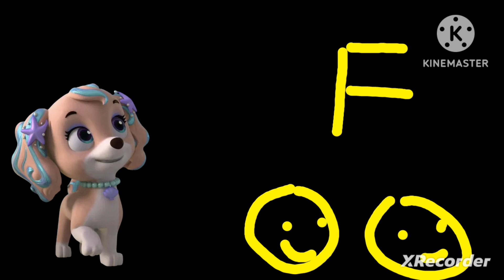Pawpatrol - F is for FUN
Mistakes in this video